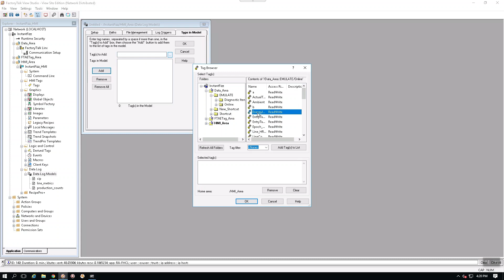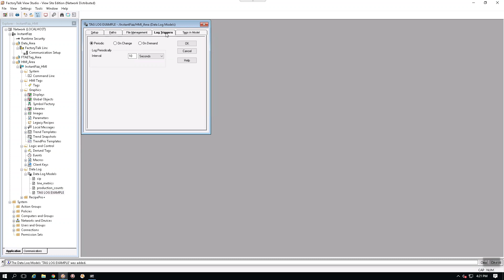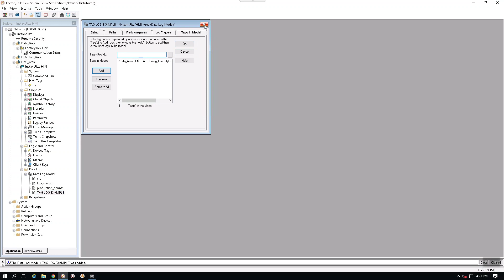FTVIEW DATALOG - Factorytalk View SE Data log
In this video we’ll walk you through:
- How to create a data log model in FTView SE Software
- How to create historical logs
- How to save your datalog file

TIMESTAMPS
0:00 Intro
0:30 Create Datalog
1:05 Define the folder path
1:20 File Management
2:05 Triggers
3:10 Save Datalog
3:40 Edit data logs

Our channel is about IIoT Tech. We cover lots of cool stuff such as PLC, Scada and Security

TRANSCRIPT:
Welcome to this video, if you want to learn how to log data in FTView this video is for you, Check on the left-hand side the Datalog folder, Check the folder structure, it organizes the different created data logs, Right click and new to open the datalog configuration window, On this window we can add the name of the log files and a few features as well, On the tab path we can define the folder location for the log files, On the file management tab is possible to choose how the file output will be divided, We defined to every night at midnight a new file will be generated, thus a 30 days period would create 30 files in the selected folder, To avoid a hard-drive overflow there is an option to auto-delete after a period of time in a First in first out concept, The triggers can be defined to collect the every x minutes or according to a defined trigger, The last tag allows the selection of the tags that will be stored in the datalog, you and pick from the online controller, Click add and ok to have the tag included to the datalog, The logs can be stored in a file or an ODBC database, in this case we will store in the selected file path, Define the datalog name, You can also open, verify and change the datalog configuration later on, So every time the datalog starts to run within the FTView Server the data will be stored.